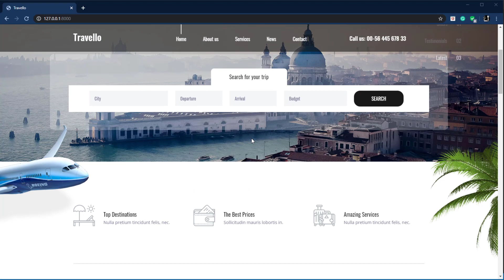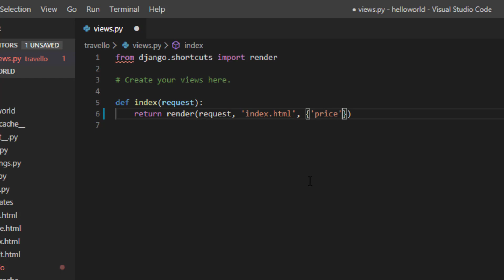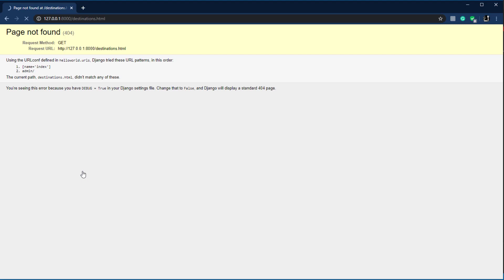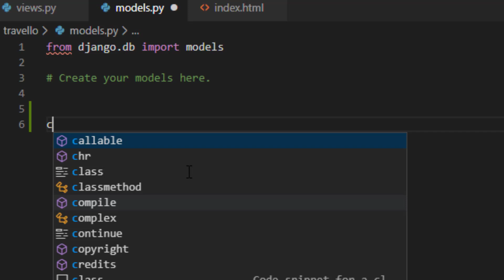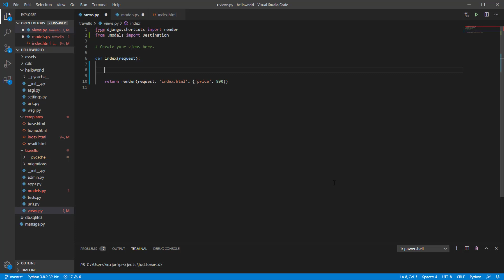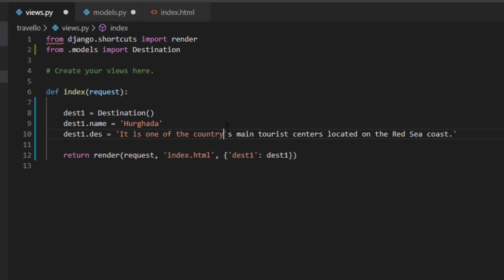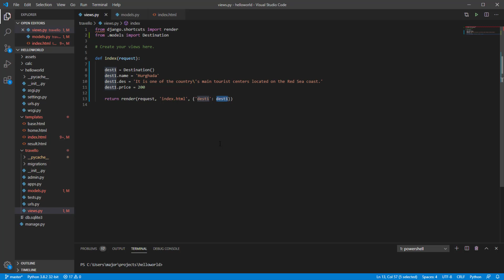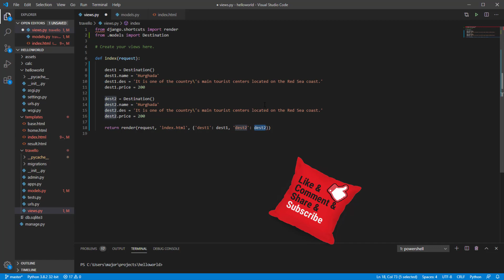12 إرسال القيم المتغيرة إلي قوالب جانغو Passing Dynamic Data to Html Template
اليوم نكمل ما بداناه في الحلقات الماضيه من دورة تعلم برمجه مواقع الإنترنت بإستخدام جانغو و اليوم نتكلم عن إرسال القيم المتغيره إلي القوالب فكونواوا معنا ..

▶️ لمشاهدة  باقي حلقات كورس بناء تطبيقات الويب

للقناة
تقبلوا تحياتي
احمد محمدي